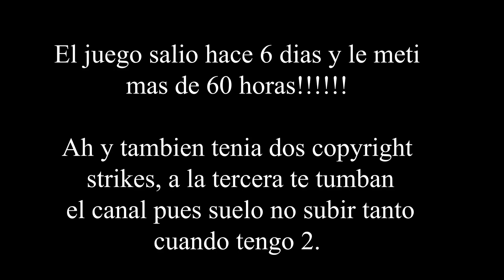Maluma, Karol G - Tá OK (Remix) DENNIS, MC Kevin o Chris,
Reaccionando a: Maluma, Karol G - Tá OK (Remix) DENNIS, MC Kevin o Chris,